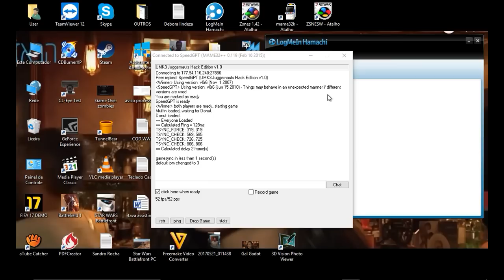Speed p1 x p2 Winner - (1080p60 HD)